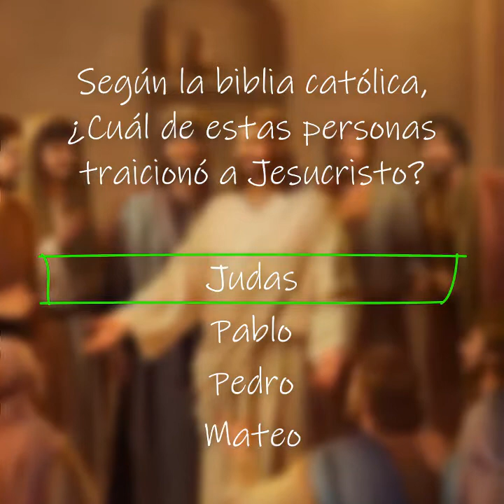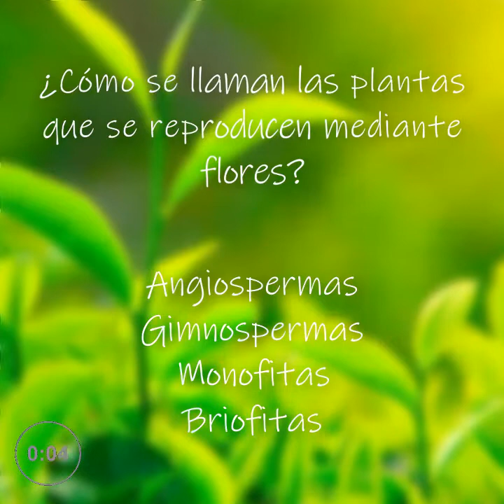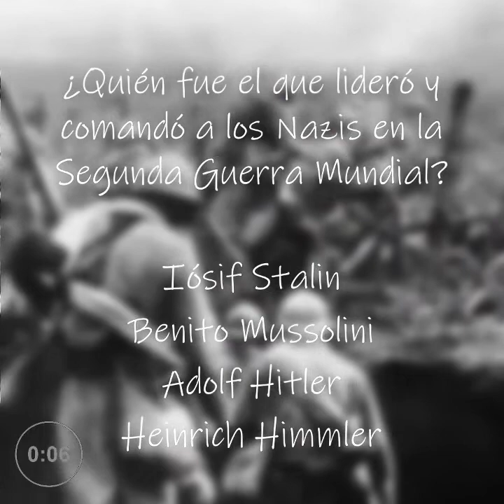Sabes cual es la muñeca diab0lica en las películas de terror | Quizes